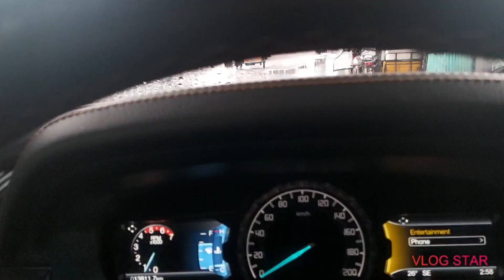HOW TO COOK LECHON BELLY RECIPE | ELTON JOHN SALVORO